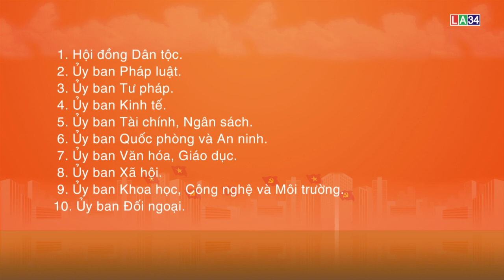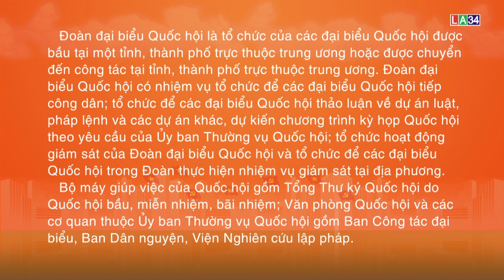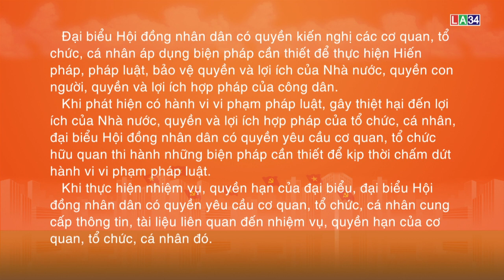Tiến tới Bầu cử ĐBQH khóa XV và HĐND các cấp nhiệm kỳ 2021-2026 số 17